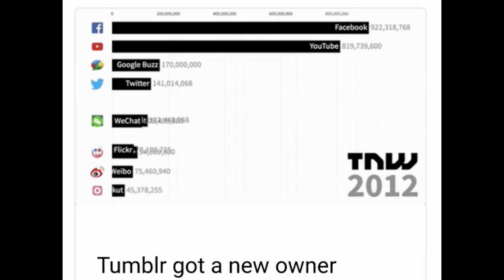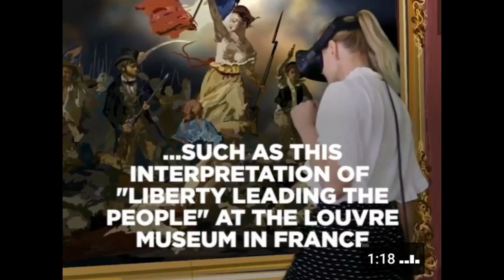Lo último en MARKETING con Realidad aumentada, Virtual y Street | 2019 🔝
Novedades y tendencias en marketing , hoy con drones, realidad aumentada, realidad virtual y street marketing .
Tumbrl, la red social de bloging nos puede dar una sorpresa.